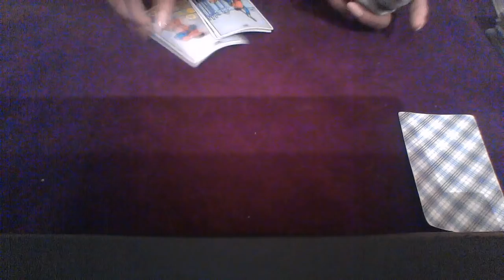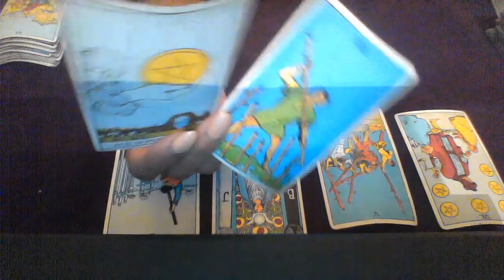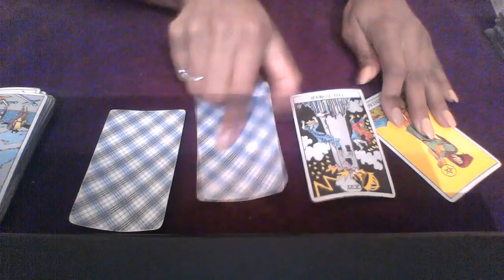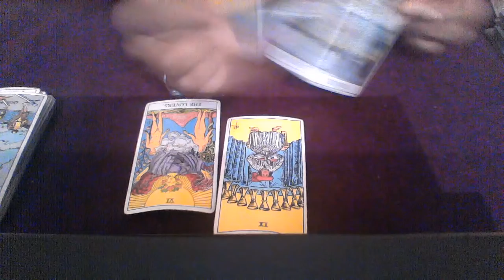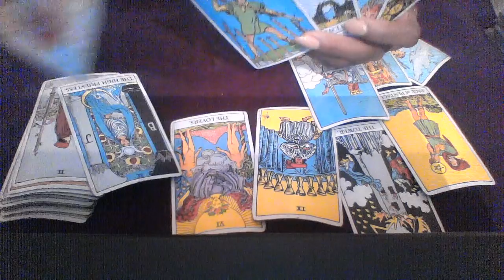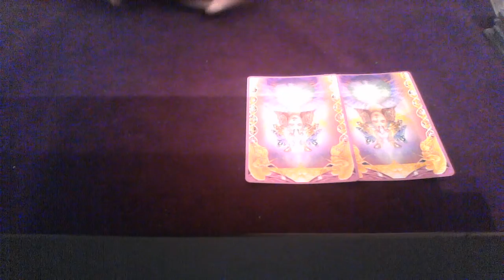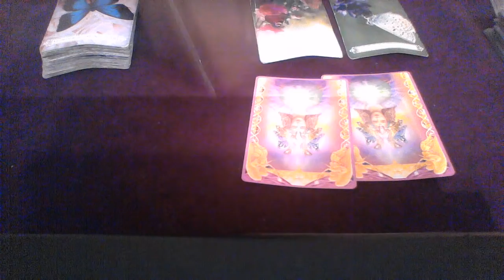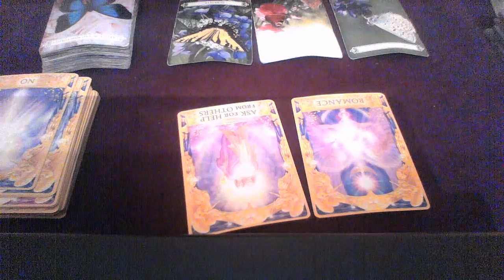CANCER SEPT 2018 MAKING BIG PLANS TO GET TO MY SOULMATE